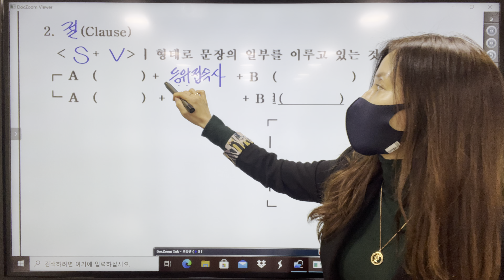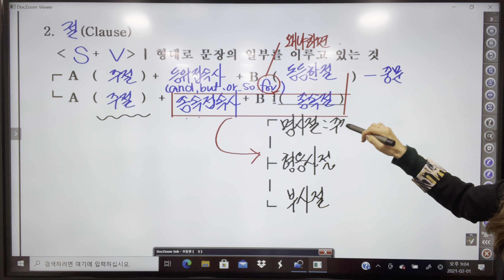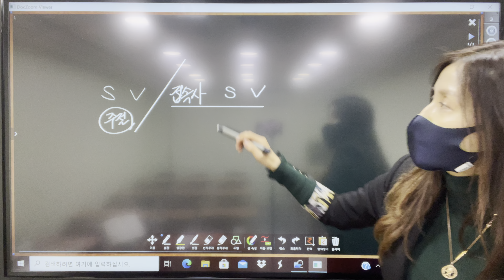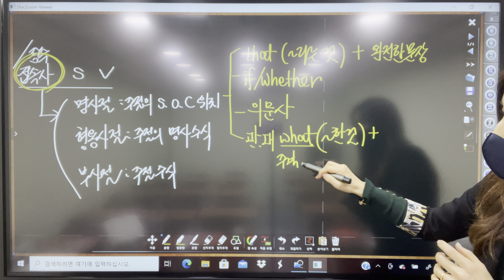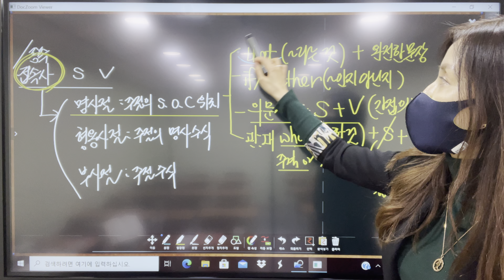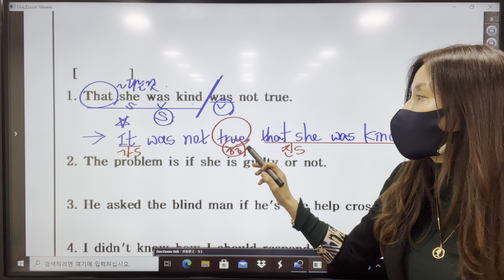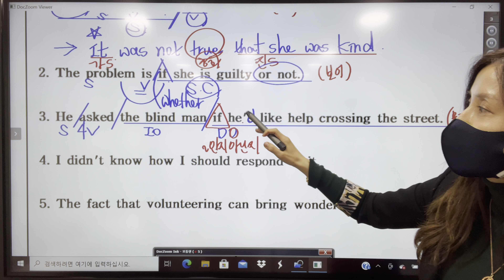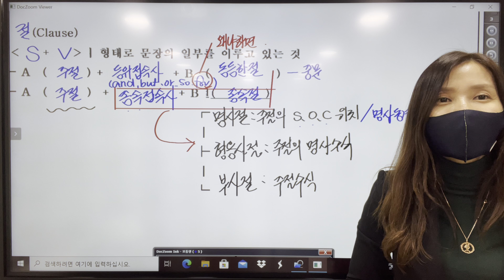절 ; 명사절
예문중 보어자리의 if는 whether 로 수정함
if는 목적절에만 올수있음
똑바로 하겠습니다~